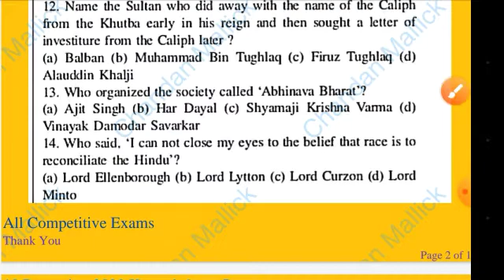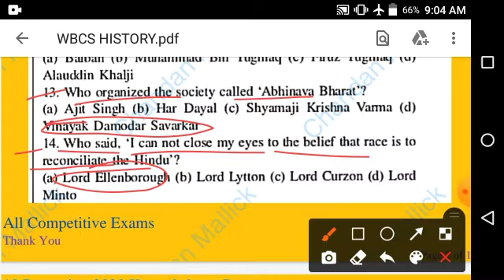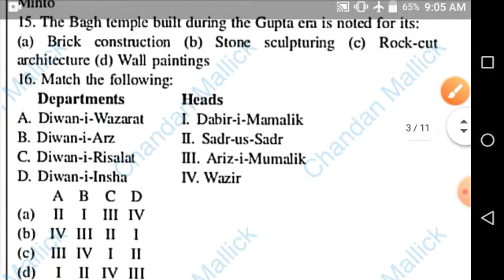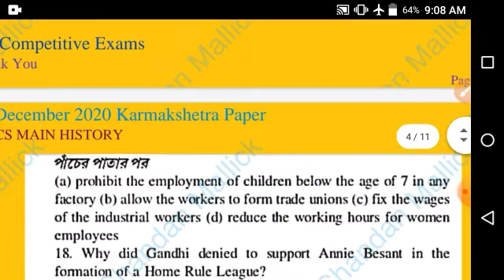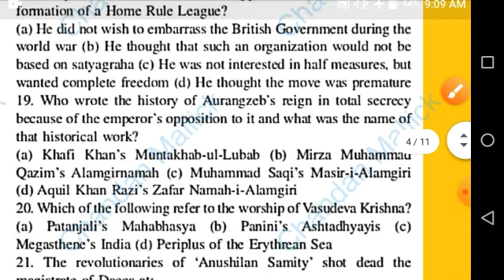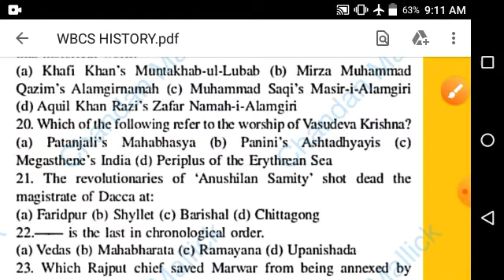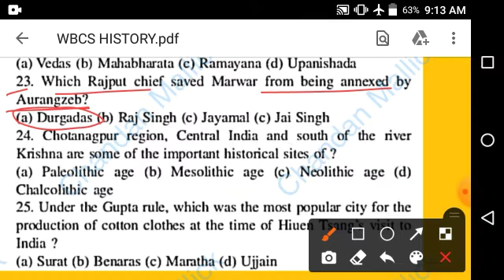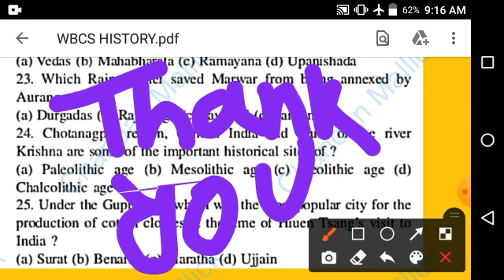10 December 2020 Karmakshetra Paper | WBCS Mains History Questions| Paper - 3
My FATHER is my HERO . HE is always my INSPIRATION . HE encourages me ALWAYS .

                              PART - 2

PART 2 -

PART 3 -

PART 4 -

PART 5 -

PART 6 -  ◆◆◆◆◆◆◆◆◆◆◆◆◆◆◆◆◆◆◆◆◆◆◆◆

 PRESS 🔔 ➡️⬅️➡️⬅️➡️⬅️➡️⬅️➡️⬅️➡️⬅️➡️⬅️